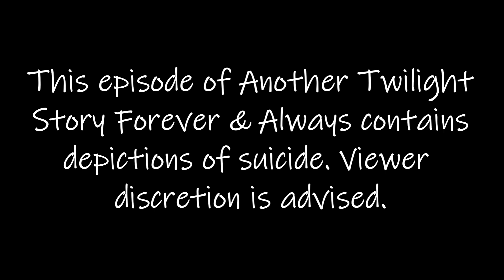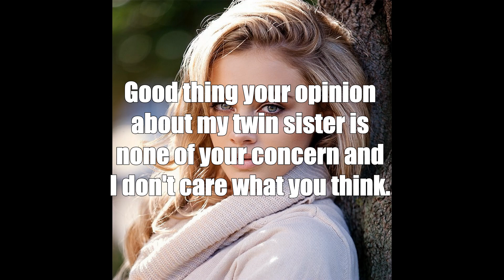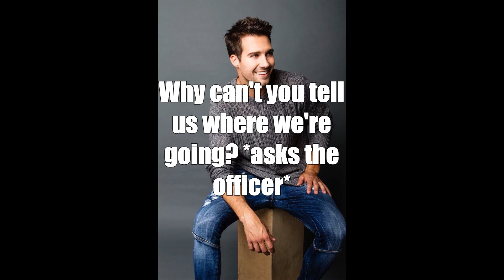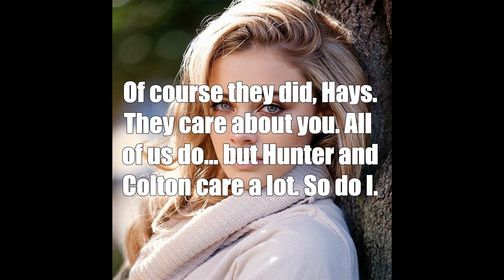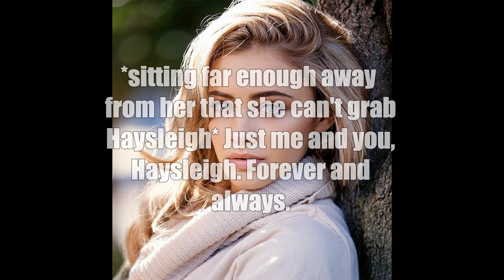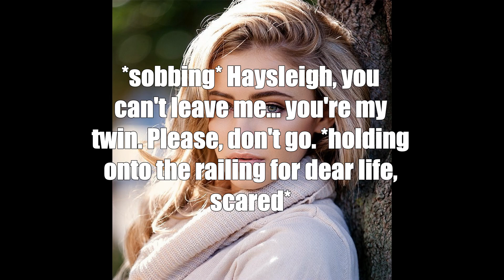Another Twilight Story /Forever & Always/ Season 3 Episode 6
Haysleigh struggles with mental health.